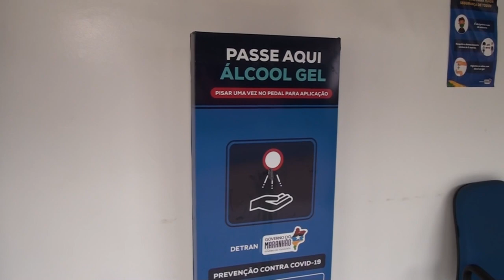12ª CIRETRAN DE PRESIDENTE DUTRA ESTÁ SOB NOVA DIREÇÃO